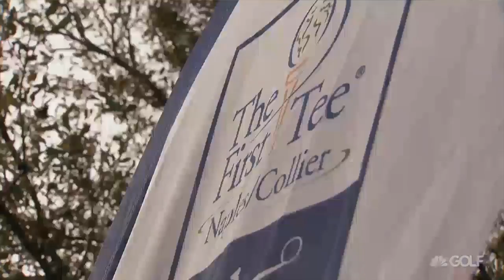Lessons learned - Perry giving back to The First Tee | Golf Channel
The First Tee program involves much more than teaching the game of golf. The First Tee promotes a fun environment, core values, and lessons that kids can take with them the rest of their lives. Download Golf Live Extra and watch from anywhere!